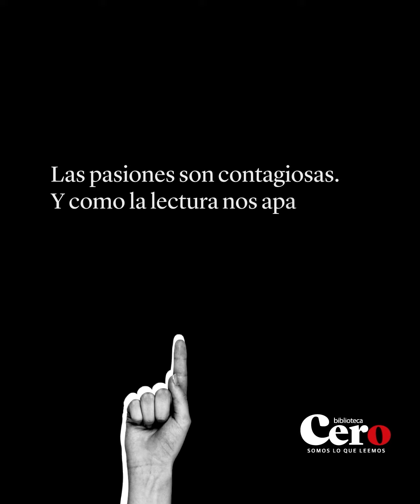Biblioteca Cero: "Los días del Venado" con Eugenia Almeida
En este capítulo Carlos Schilling charla con Eugenia Almeida sobre "Los días del Venado", una novela argentina de fantasía escrita por Liliana Bodoc, publicada en el año 2000.​ La novela está ambientada en un mundo fantástico con culturas inspiradas en los pueblos indígenas de América. Es la primera entrega de la Saga de los Confines, la cual fue seguida luego por Los días de la Sombra, Los días del Fuego y Oficio de búhos.